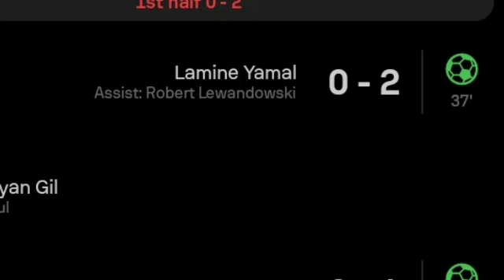Lamine Yamal Goal, Girona vs Barcelona (0-4) All Goals and Extended Highlights